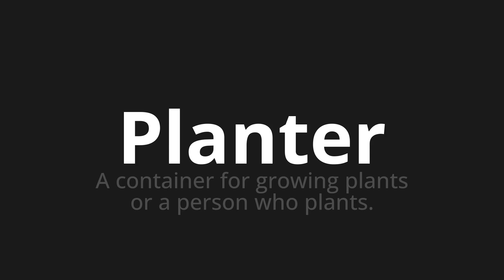How to pronounce Planter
Master the Pronunciation of 'Planter' - which means : A container for growing plants or a person who plants. 📝 with @PPrononciation 🎓🗣️ - [Your Guide to English]

Learn to pronounce 'Planter' perfectly in English with our easy and engaging tutorial by @PPrononciation! 📖📽️ In this comprehensive video, we provide you with native speaker examples 🗣️👂 and phonetic breakdowns 🎵 to ensure you get the pronunciation just right.

How to say Planter in English